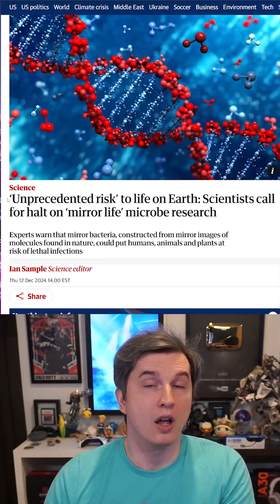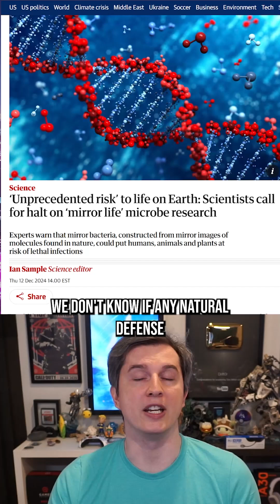Mirror Life poses unprecedented risk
In this video I talk about how mirror life which is made of mirror molecules poses an unprecedented risk to all life on Earth